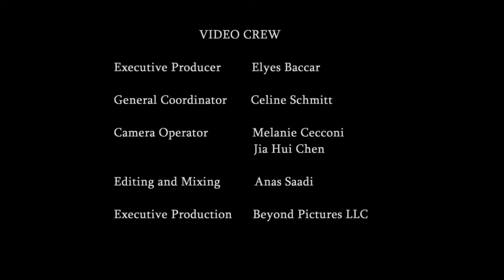Role Theory and Method: Embodied Supervision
This presentation includes two approaches to supervision in drama therapy inspired by Role Theory and Method articulated by Dr. Robert Landy and embodied supervision techniques developed by NYU Drama Therapy Faculty Sara McMullian.

The Relational-Roles Assessment Protocol (RRAP) was created by NYU Drama Therapy Faculty Britton Williams (PhD Candidate). It is an approach to clinical supervision intended to support clinicians and supervisors in exploring countertransference, expanding empathy through a relational-role framework, and identifying biases.

The Embodied Case Narrative (ECN) was developed by NYU Drama Therapy Faculty Dana Trottier to process, communicate, and disseminate the clinical practice of a drama therapist. Utilizing supervisory tools grounded in role theory and a variation on role method and hero's journey, participants explore embodied empathy, therapeutic relationship, role responsiveness, and clinical challenges through embodiment and performance.

Drama Therapy as Performance is an ongoing series of the NYU Steinhardt Program in Drama Therapy in which we document and research current approaches and therapeutic innovations in drama therapy. To support this series and continued research in drama therapy, please make a donation to the NYU Steinhardt Theatre & Health Lab

Presenter: Sara McMullian
Drama Therapists: Britton Williams, Dana George Trottier
Actors: Rachel Boelter, Dominique Darrell, Chantal Georges, Carlos Rodriguez Perez, Adam Stevens
Discussants:  Alessia Hughes &  Idalmis Garcia Rodriguez
Filmmaker: Elyes Baccar
Series Creator & Producer: Nisha Sajnani